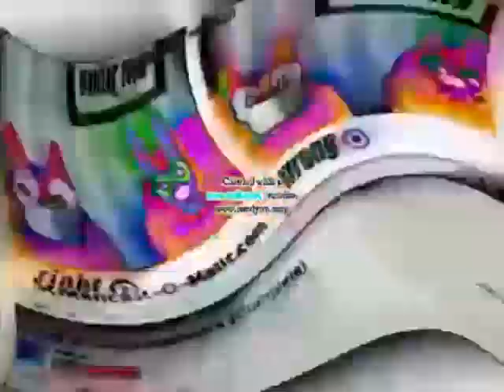[REUPLOADED] All We Have To Say Is Hi in ES-PC Combo